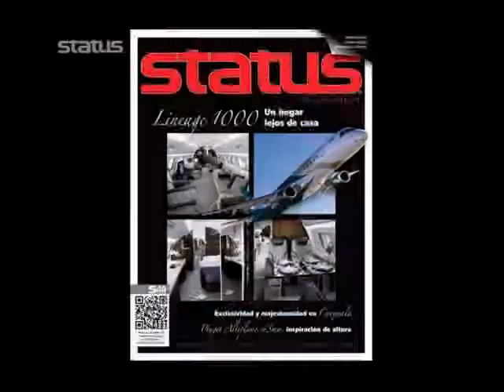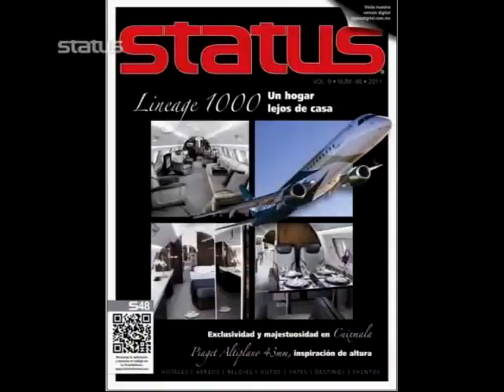Cápsulas de Status - Fraser Yachts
Sábados en punto de las 21.25hrs. por Proyecto 40.

Producción ejecutiva: Gerzaín Oledo Nakamura.